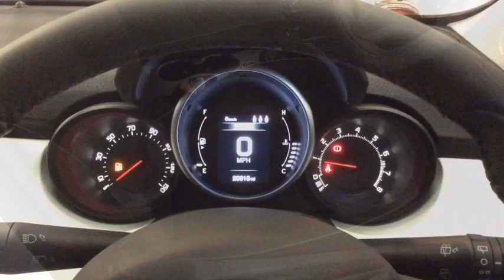RICHARD HARDIE USED CAR FIAT 500X NG66 DNU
STUNNING 500X 1.6 E-Torque  PETROL MultiAir Finished in Ice White. This Car Offers Amazing Value. Nil Deposit Finance Available. Nationwide Delivery Available. Nationwide Warranty. A Great Customer Experience is Provided by a Trusted Family Business with Over 45 Years Industry Experience.